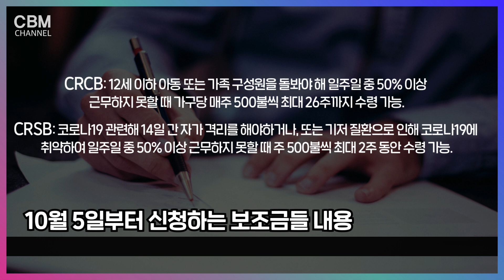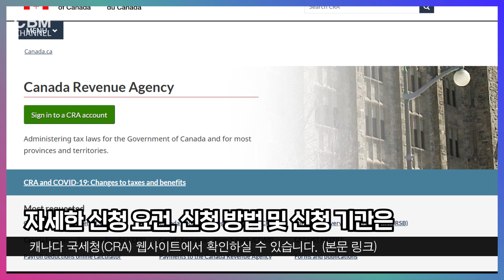[캐나다 자막뉴스] 캐나다 새 코로나19 보조금 신청서, 오늘부터 접수 시작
캐나다 새 코로나19 보조금 신청서, 오늘부터 접수 시작

캐나다 연방 정부가 코로나19 유행으로 재정난을 겪고 있는 국민들을 위해 새로운 보조금 세 가지를 발표했습니다. 새롭게 발표된 보조금은 CRB(Canada Recovery Benefit), CRSB(Canada Recovery Sickness Benefit), CRCB(Canada Recovery Caregiving Benefit)으로, 이중 CRSB와 CRCB 신청 접수는 10월 5일부터 받고, CRB 신청은 오는 10월 12일부터 받습니다.

10월 5일부터 신청하는 보조금들 내용은 다음과 같습니다.

CRCB: 12세 이하 아동 또는 가족 구성원을 돌봐야 해 일주일 중 50% 이상 근무하지 못할 때 가구당 매주 500불씩 최대 26주까지 수령 가능.
CRSB: 코로나19 관련해 14일 간 자가 격리를 해야하거나, 또는 기저 질환으로 인해 코로나19에 취약하여 일주일 중 50% 이상 근무하지 못할 때 주 500불씩 최대 2주 동안 수령 가능.
캐나다 정부는 “CRCB와 CRSB는 매주 지급된다”며 “따라서 매주 본인이 해당 조건에 부합하는지 확인하고 재신청하셔야 한다”고 전했습니다.

 또 10월 12일부터 접수를 받는 CRB는 코로나19로 인해 일을 못하거나, 실업 급여를 받지 못하거나, 수입이 50%로 이하로 떨어졌을 경우 주 $500씩 최대 26주까지 받을 수 있습니다. CRB는 격주 단위로 지급됩니다.

자세한 신청 요건, 신청 방법 및 신청 기간은 캐나다 국세청(CRA) 웹사이트에서 확인하실 수 있습니다.